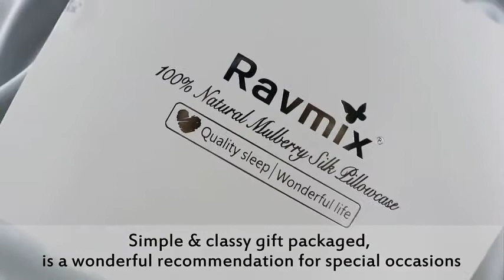100% Pure Natural Mulberry Silk Pillowcase for Hair and Skin King Size, 21 Momme 600TC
【ULTRA SOFT & SMOOTH】 Silk's natural fiber and tight weave allow the skin and hair to slide over the pillowcase very gently and freely, it creates less friction between your hair&skin and the silk pillowcase, helps reducing facial wrinkles, preventing dry/ knotted hair and reduce hair loss. Silk pillowcases never conduct static electricity or attract dust mites, it's the most natural anti-sleep-crease and anti-bed-head product.